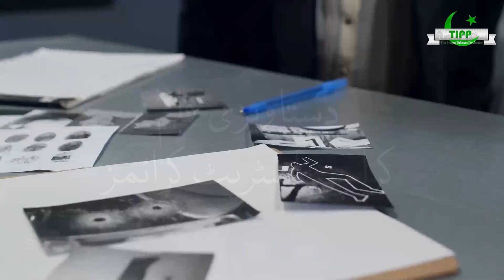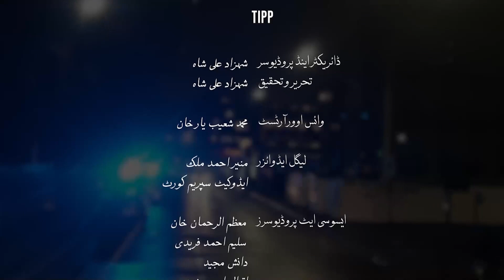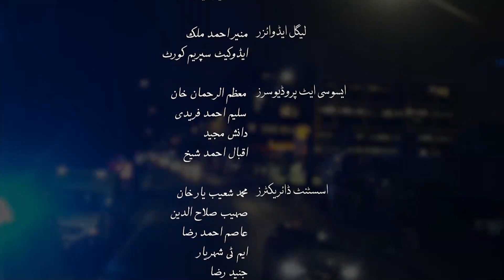Why do plaintiffs and witnesses suffer from insecurity in criminal cases in Karachi?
Plaintiffs and witnesses are insecure in criminal cases in the city of Karachi. What are the reasons for this insecurity?
What are the factors that make litigants withdraw from hearing cases?